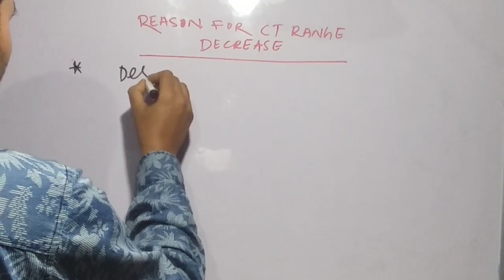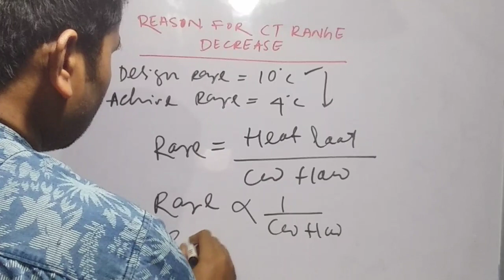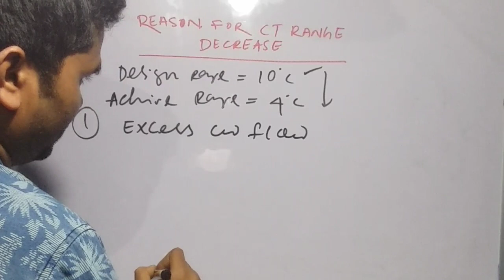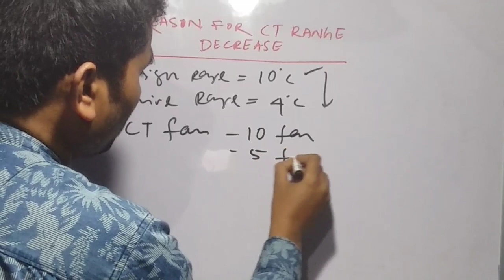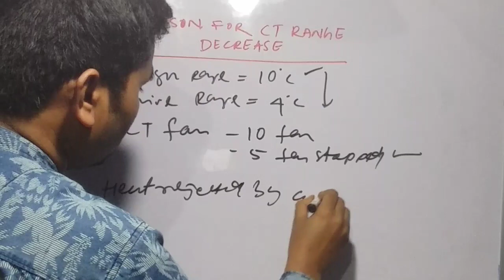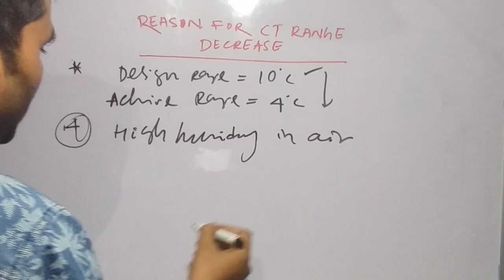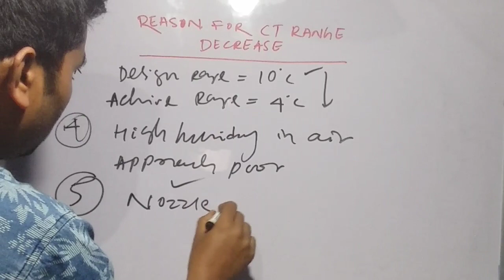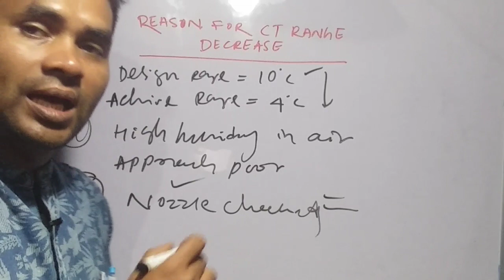Cooling Tower || Reasons For Cooling Tower Range Decrease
Helooo friends in this video we explain what are the reasons for cooling tower range decrease. We hope this video will help you.
# Steam Turbine
# Boiler
# Water chemistry
# Turbine oil system
# Lube oil viscosity
# viscosity index
# Turbine losses
# CFBC BOILER
# AFBC BOILER
# PF BOILER
# Boiler in Hindi
# Power plant  jobs
# TATA STEEL
# IOCL
# NTPC POWER
# BPCL
# NSPCL
cooling tower
Drift eliminator
# Louver
# splash fill
# film fill